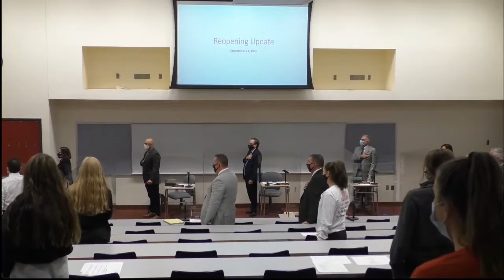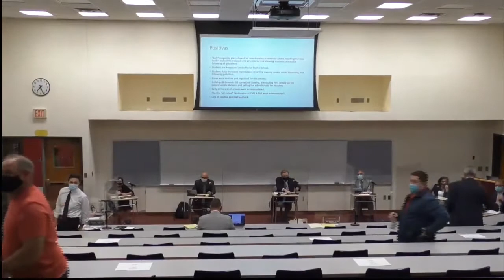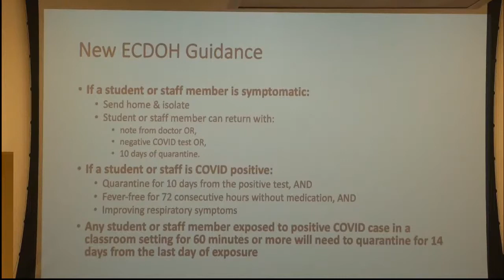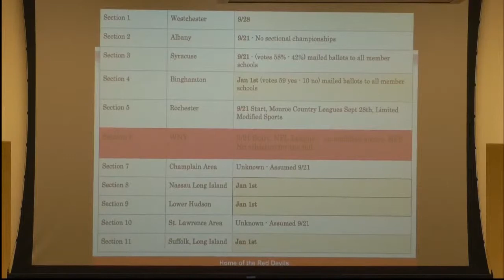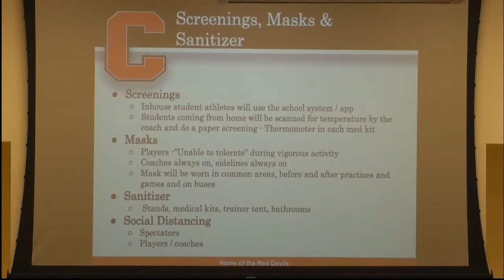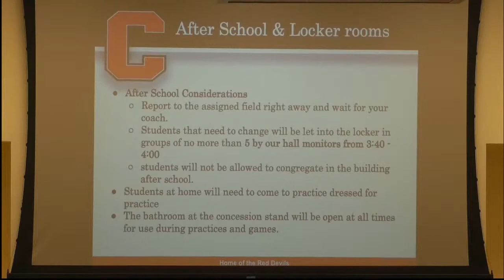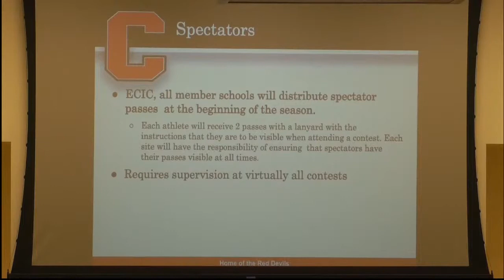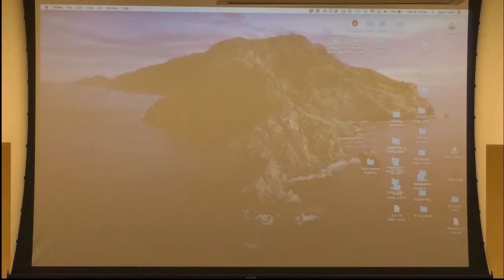Board of Education Meeting September 21, 2020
Clarence Schools Board of Education Meeting for September 21, 2020